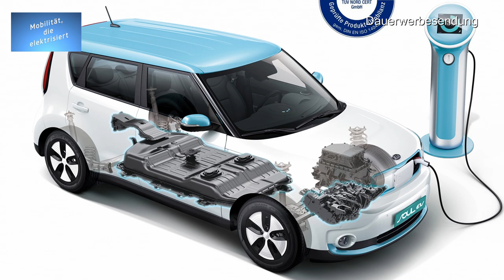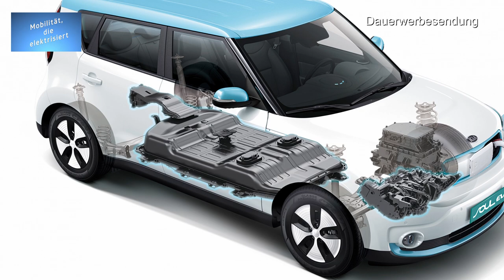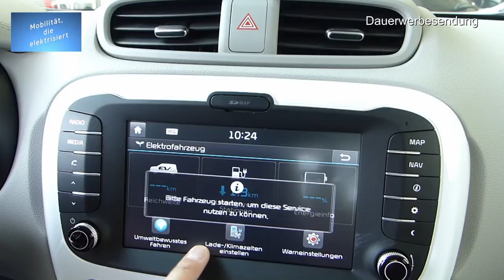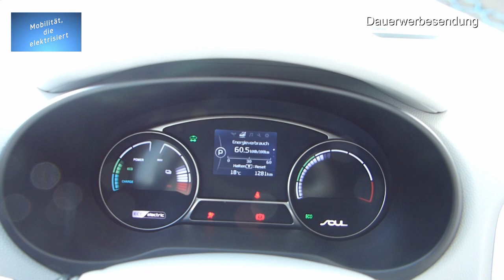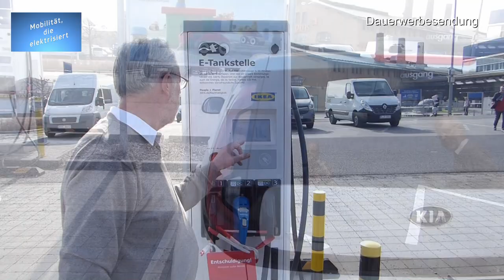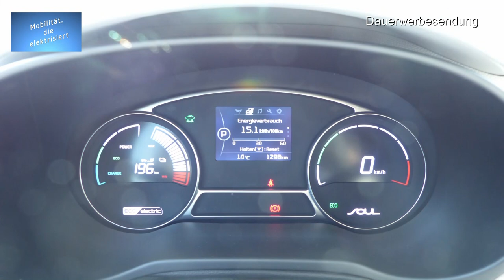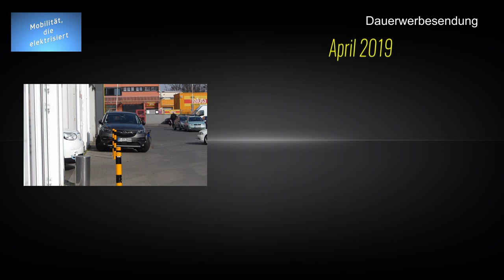#62 - Elektromobilität - Probefahrt Kia Soul EV - Unterhaltung über die Elektromobilität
Hallo zusammen und herzlich willkommen.

Im heutigen Video geht es um die Probefahrt vom 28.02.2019 mit dem Kia Soul EV.

Im Anschluß an die Probefahrt habe ich mich mit dem eMobilitätsberater K.D. Schmitz über den Soul EV und seinem Nachfolger e-Soul, sowie die Elektromobilität im Allgeminem, unterhalten.

Also viel Spaß beim ansehen oder einfach auch nur zuhören.

00:00 - 14:10 Min Einführung
14:10 - 31:30 Min Probefahrt
31:30 - 58:57 Min Gespräch mit K.D. Schmitz über den Soul und die Elektromobilität.

Bei Fragen rund Kia, der Elektromobilität und den Umweltprämien und Förderungen steht Euch der Emobilitätsberater K.D. Schmitz gerne zur Verfügung.

Kia Autohaus Dinnebier Mariendorf

Autohaus Dinnebier GmbH
Großbeerenstraße 148-158
12277 Berlin-Mariendorf
Tel.: 030 / 3467100
Fax.: 030 / 3447027